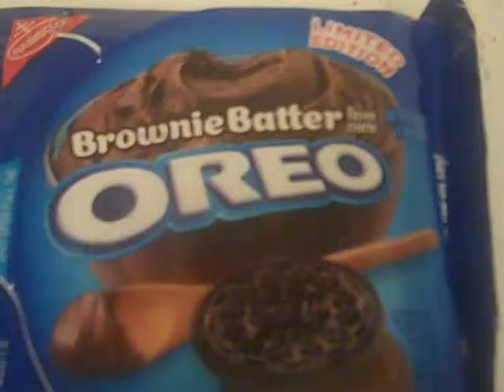oreo brownie batter cookies review